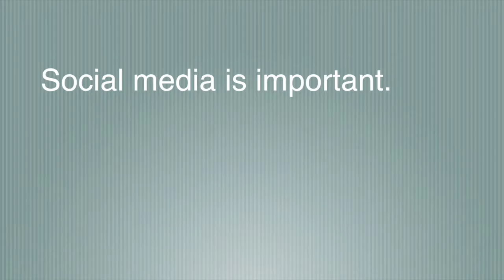Marketing with Social Media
Oklahoma State University's Robert M. Kerr Food & Agricultural Products Center is holding a Marketing with Social Media Training on Sept. 8. Let us help you learn more in marketing your business with social media.